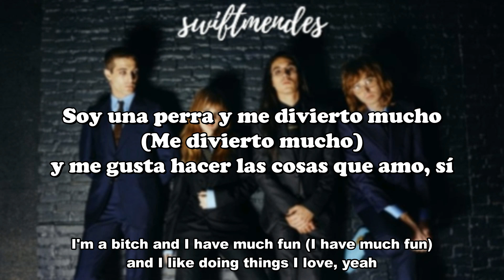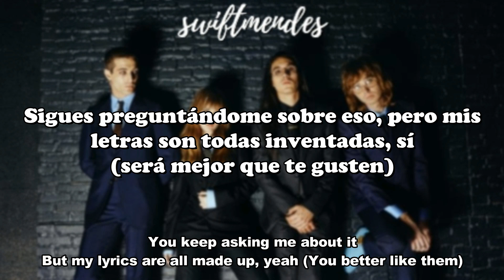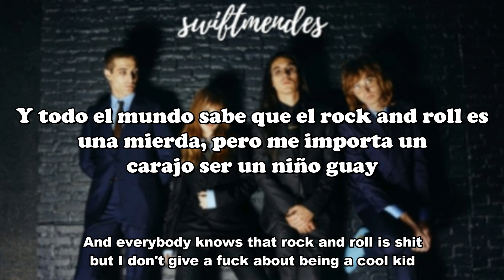[sub. español / inglés] Måneskin - KOOL KIDS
Artista: Måneskin
Álbum: RUSH!
Fecha de lanzamiento: 2023